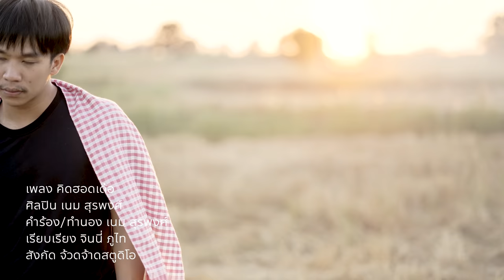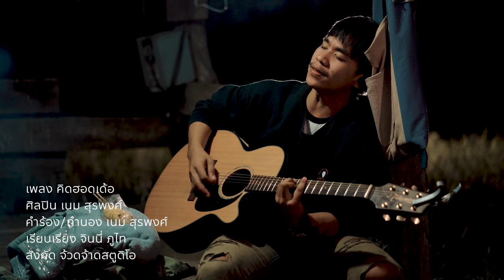คิดฮอดเด้อ - เนม สุรพงศ์ 【 OFFICIAL MV 】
เพลง คิดฮอดเด้อ
ศิลปิน เนม สุรพงศ์
สังกัด จ้วดจ้าด สตูดิโอ

เนื้อเพลง คิดฮอดเด้อ

บ่แม่นมันลืมบ่ได้ แค่ตั้งใจบ่ลืม
ที่เห็นว่าน้ำตาซึม หล่าเอ่ยแค่ฝุ่นเข้าตา
สมองยังจดยังจำถ่อยคำสัญญา
ถึงว่าฉากสุดท้าย สองเฮาคือเลิกรา

*วันเดือนเลื่อนไปเป็นปี ใจดวงนี้ก็ยังจดจำ
ยังคิดถึงทุกการกระทำ เทียวตอกย้ำบ่เคยลบเลือน
เรื่องราวเธอคอย ย้ำเตือน.. โอว...

**ลืมบ่ลงและคงบ่ลืม เพิ่มตื่มคือคิดฮอด
ยังจดจำฮอยกอดที่ฝากเอาไว้
ฮอดหน้าหนาวแล้วเด้อ ปีนี้เธอไปกอดไผ
ยามลมหนาวซูนกาย คิดฮอดกันบ่น้อ
ลืมบ่ลงและคงบ่ลืมมันฮักตื่ม เจ่าฮู้บ่
แค่อยากขอให้เจ่า ฮับฮู้ คิดฮอดเด้อ
โอ่โอ..โฮะโอ...ฮื่อ..ฮือ..
Solo:
โอย..โฮะโอโฮะโอย  โฮะโอโฮะโอย ฮื่อ..ฮือ..
อ้ายยังบ่ลืม ที่สองเฮาเคยปั้นข้าวจี่
ฮอดยามหนาวทุกปี เคยมีเจ่าเคียงผิงไฟ
ยังจำได้ดี ที่เจ่าเคยซ้อนท้าย
กอดแอวบักอ้ายไปเบิ่งหมอลำ
เจ้าลืมละติ ลืมแล้วบ่ก้อนคำ ภาพความทรงจำ ยังบ่เคยจางหาย

โย้ว.. บ่แม่นเรื่องง่ายๆที่อ้ายสิลืมใครสักคน
จั่งได้เขียนเป็นเพลงถึงเธอตอนเดือนธันวาคม
บันทึกความในใจต่างๆที่เวียนวกวน
ที่ขื่นขม จ่อมจม จากเธอจนสบสน

แนมไปเห็นผ้าห่มสีเทาผืนเก่าที่สองเฮาเคยห่ม
ปั้นข้าวจี่ทาไข่ ผิงไฟใต้เถียง กันสองคน
โอ้ยคิดฮอดเจ่าเด้ ไปอยู่ไสน้อแก้มแดง
คนทางนั้นเป็นจั่งใด คนทางนี้ คิดฮอด แฮง...”*,**